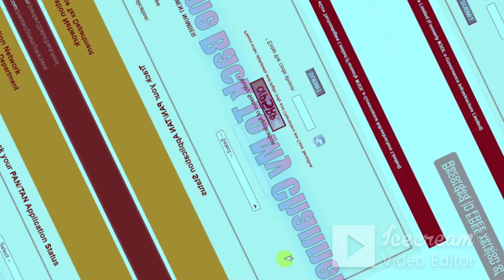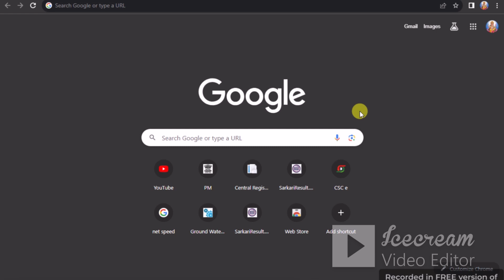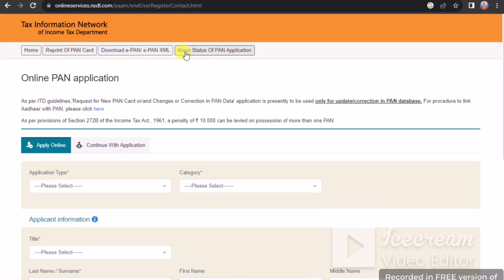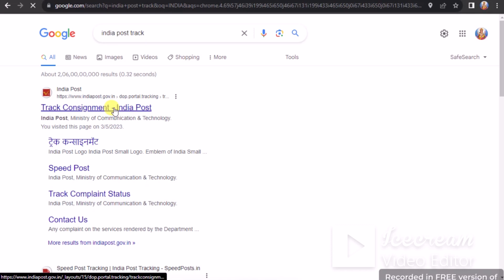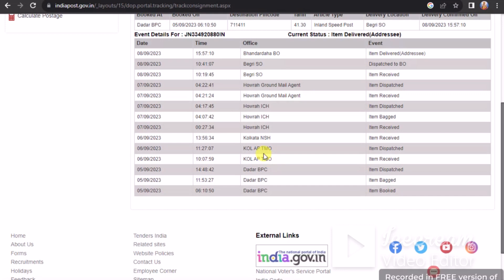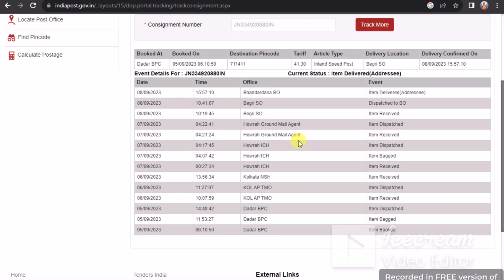Pan Card Acknowledgement Number Se Kaise Pata Kare 2023 || How To Check Pan Crad To Acknowledgement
how to download pan card acknowledgement receipt in hindi

Thanks You Waching For My Video All Youtube Viwvers